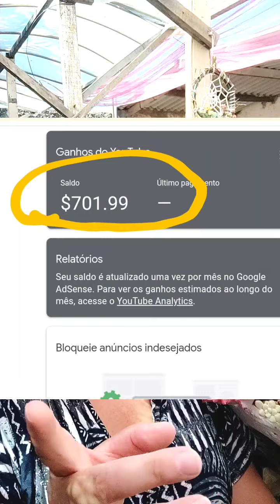QUANTO GANHEI DO YOUTUBE EM 2 Anos - UM DESAFABO sobre as suculentas - POR QUE ROTINA DE CASA